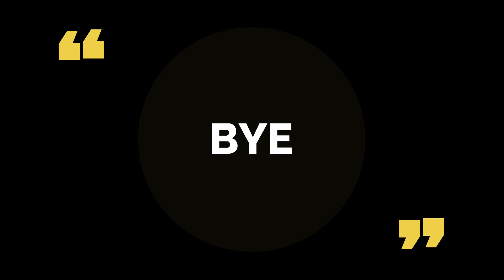Highest-grossing Indian films of 2021 | Unfold Cinema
In this video you will find top 10 Highest-grossing indian films of 2021 worldwide.